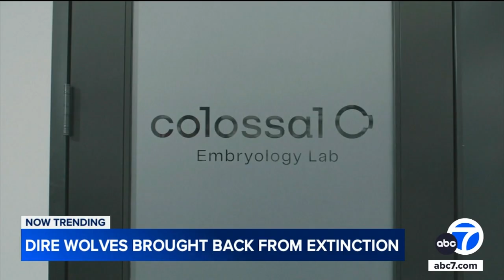Dire wolves brought back from extinction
In a scientific breakthrough that could forever change how humans interact with our planet, Colossal Biosciences said it has brought back an extinct animal that last walked the Earth roughly 10,000 years ago: the dire wolf.